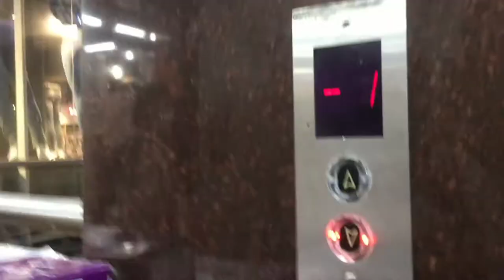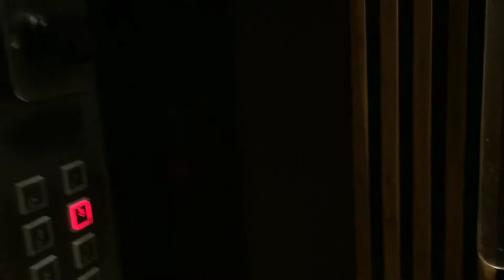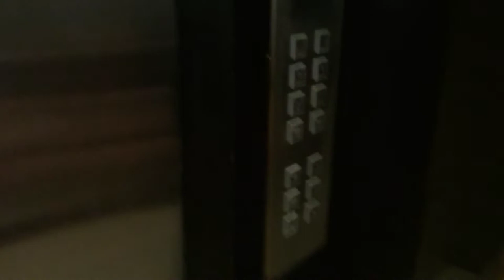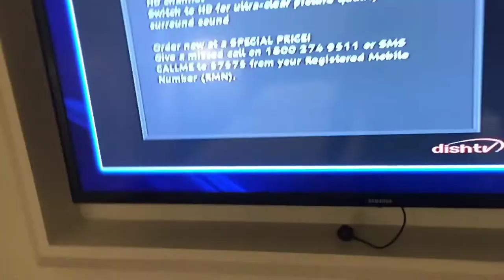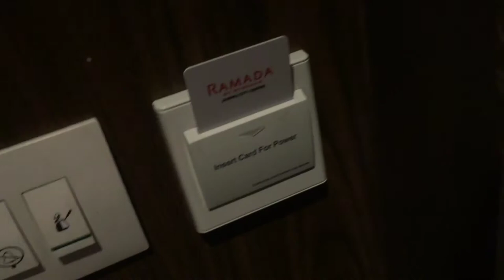shopping with Massi in Jammu | in big bazaar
Link 🖇️

Stay safe and stay healthy life